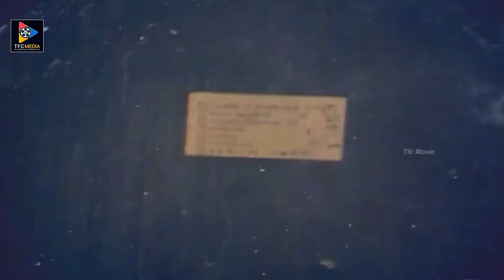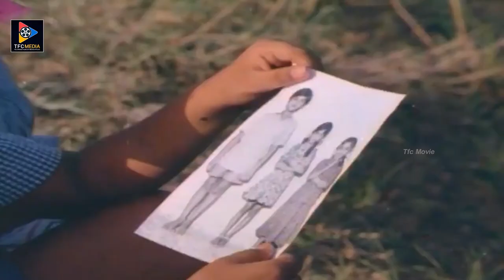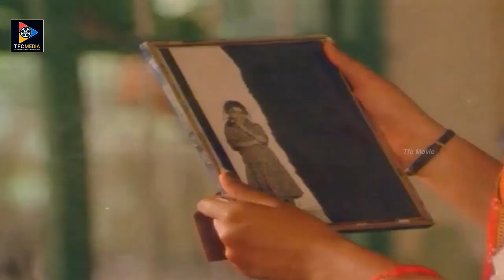Mohan Babu Conversation With Suthivelu | Telugu Movie Scenes || TFC Movies